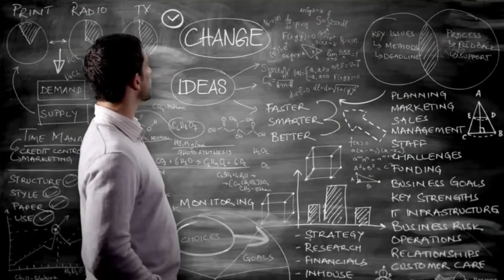WhatsApp Video 2024 02 21 at 11 38 19 550390a3